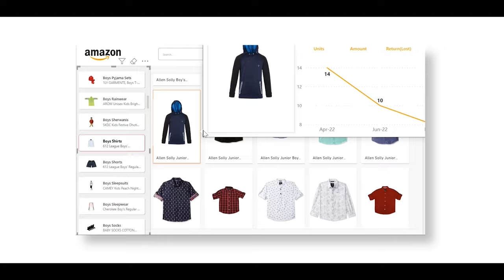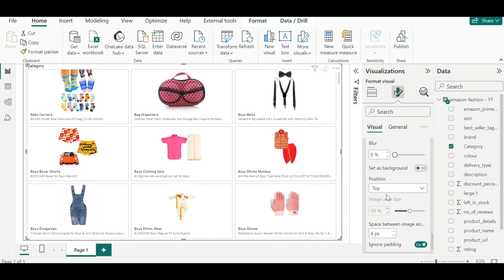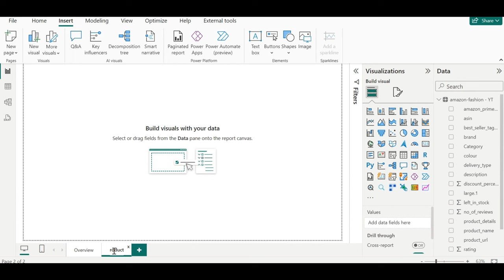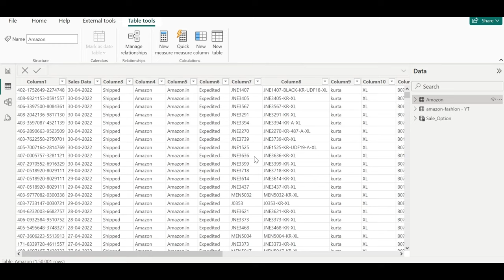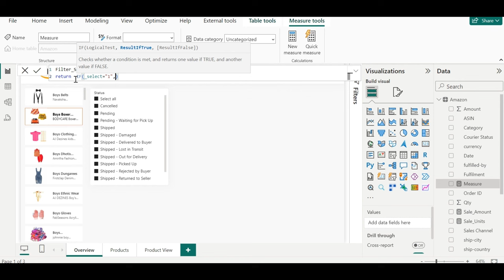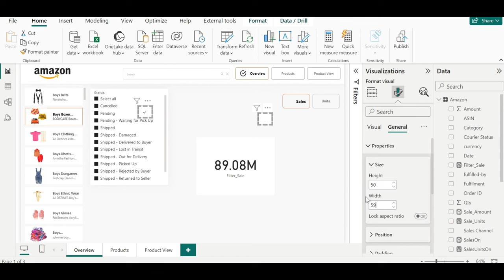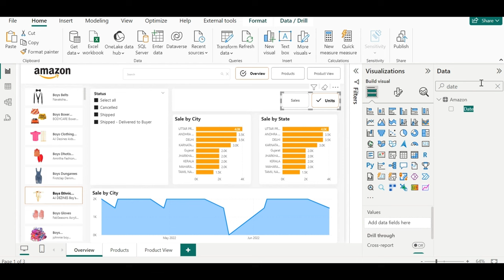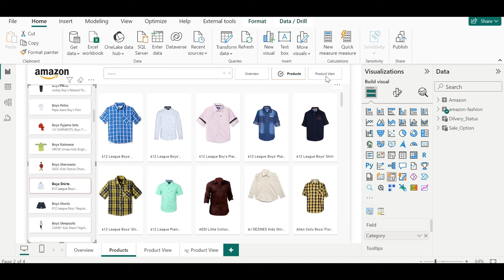Advanced! Power Bi Dashboard Project From Scratch | The Developer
Dashboard Whole Dashboard -

In this comprehensive Power BI tutorial, you'll learn how to create stunning and effective dashboards, even if you're new to data visualization. We'll cover everything from data preparation to advanced design techniques, helping you transform your data into compelling visual stories. Whether you're a beginner or an experienced Power BI user, this tutorial has something for everyone.#

Explore the world of Power BI with our comprehensive tutorial. Whether you're a beginner or want to advance your skills, we cover it all – from the basics to advanced concepts, including dashboard design, data modeling, and more. Expect answers to common interview questions, best practices, and a journey from Power BI novice to pro. Join us for an empowering data analytics experience!

In The Channel, we delve into Power BI's advanced features like AI, automation, and API usage. Learn how to create dynamic dashboards, master data modeling, and understand the essentials of administration. Plus, discover the art of data cleaning, drill-down analysis, and dashboard design best practices.

we'll even explore the power of AI visuals in Power BI. Get ready for an engaging tutorial that caters to both beginners and those seeking advanced skills.

Whether you're looking for a crash course or a complete Power BI experience, we've got you covered. Join us to elevate your data analytics game, starting with the fundamentals and progressing to expert-level insights. See you in our Power BI journey!"

The content displayed on this YouTube channel may include images and datasets used for educational or informational purposes only. We do not claim ownership of any shown material unless otherwise stated.